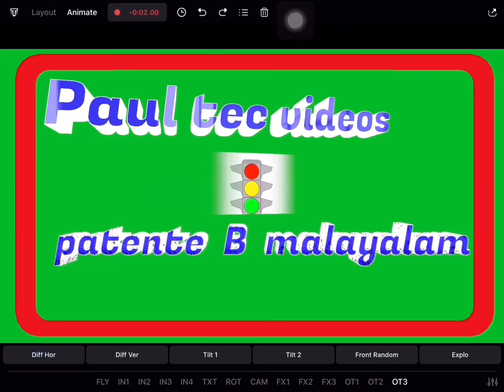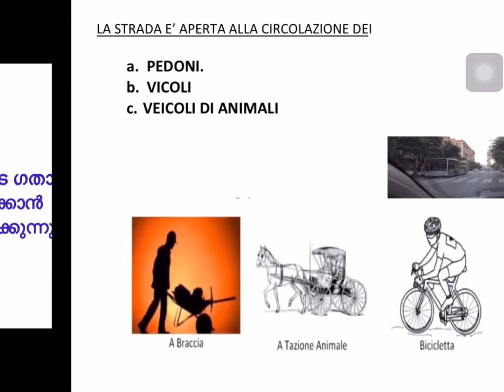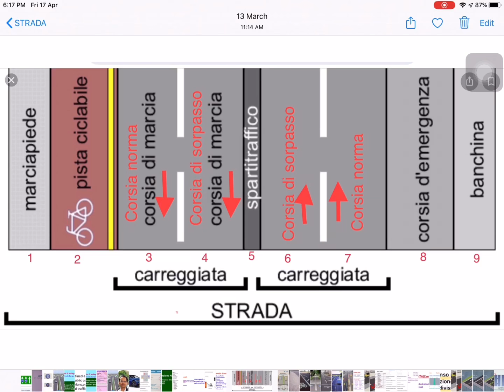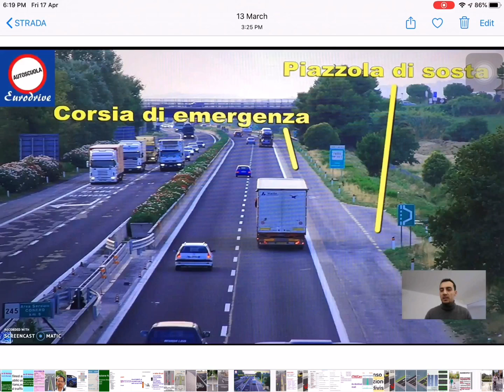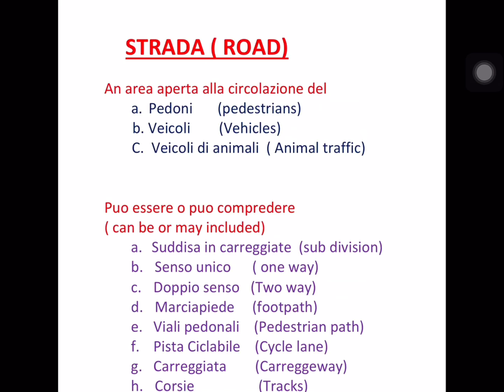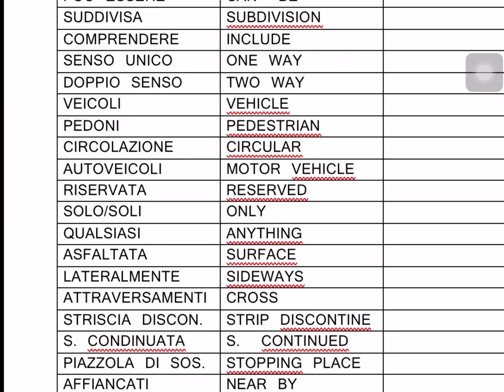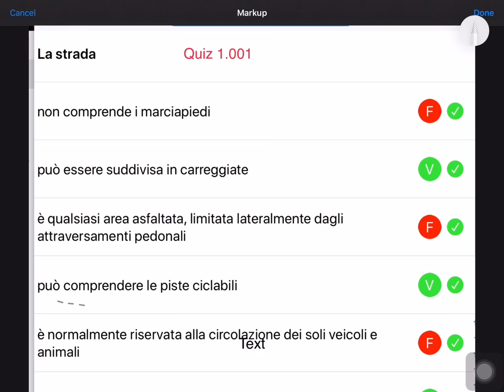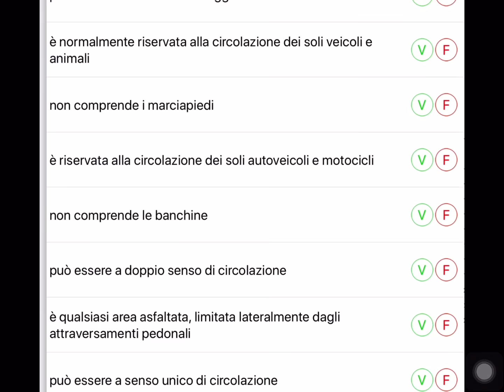Patente B Malayalam chapter 1 part 1 strada teoria e quiz 1.001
Patente B  Malayalam Strada part 1 teoria e quiz